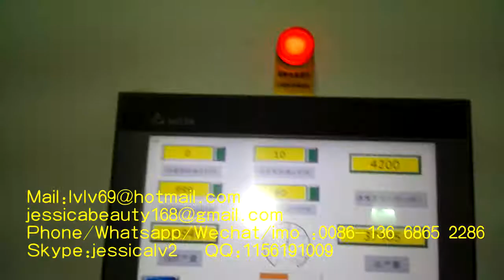pulp moulding forming machine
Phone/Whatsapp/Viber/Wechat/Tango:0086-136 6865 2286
Skype:jessicalv2
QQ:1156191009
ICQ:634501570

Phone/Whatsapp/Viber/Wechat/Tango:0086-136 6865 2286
Skype:jessicalv2
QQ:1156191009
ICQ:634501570